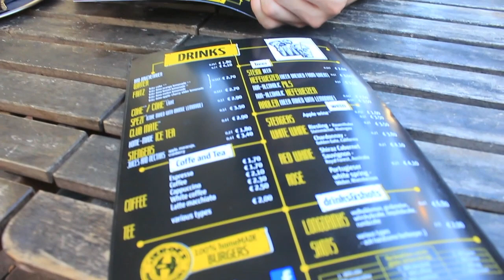COMIENDO DE TODO UN POCO!! |VIKKIVLOGS♡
SEAMOS AMIGOS :D